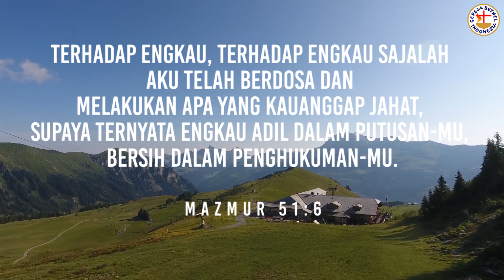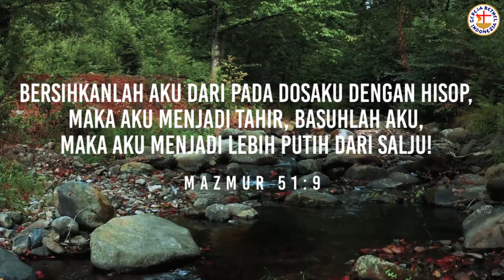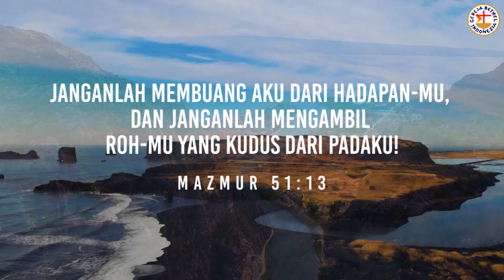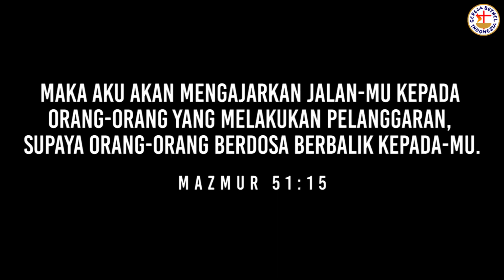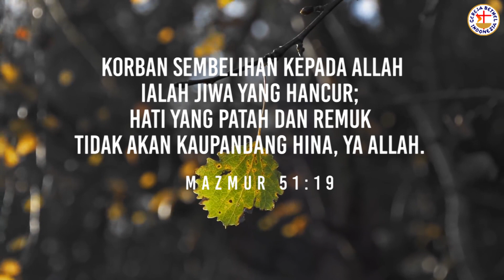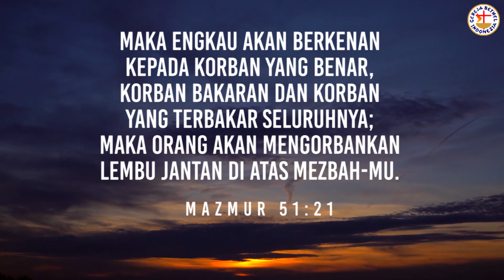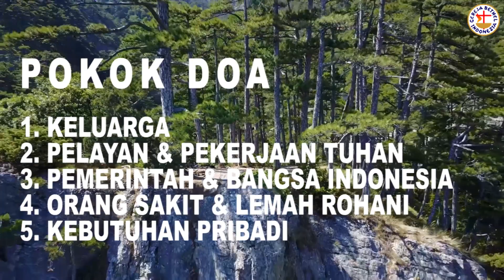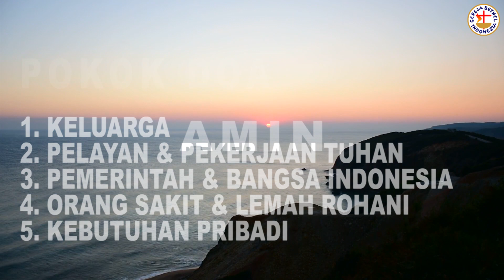DOA TEDUH #29 - Mazmur 51:2-12 "Pengakuan Dosa" (Audio Bible and Prayer Guideline)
DOA TEDUH #29 - MAZMUR 51:1-21
PENGAKUAN DOSA

Mari bersama-sama merenungkan firman Tuhan, berdoa, serta berdoa syafaat melalui panduan doa teduh GBI Bethel Kelapa Gading.

"Berbahagialah orang yang tidak berjalan menurut nasihat orang fasik, yang tidak berdiri di jalan orang berdosa, dan yang tidak duduk dalam kumpulan pencemooh, tetapi yang kesukaannya ialah Taurat TUHAN, dan yang merenungkan Taurat itu siang dan malam. Ia seperti pohon, yang ditanam di tepi aliran air, yang menghasilkan buahnya pada musimnya, dan yang tidak layu daunnya; apa saja yang diperbuatnya berhasil."

GBI Bethel Kelapa Gading
Ruko Gading Bukit Indah Blok H7 - 10, Kelapa Gading, Jakarta Utara

Minggu 07:30 | 10:00

Minggu 10:00

Sabtu 17:00

Doa Malam
Jumat 19:00

Kamis 10:00

Rabu 10:00

Doa Narwastu
Senin 10:00